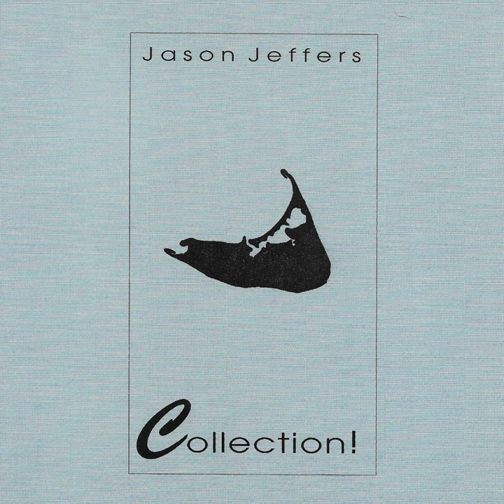Colors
Colors · Jason Jeffers

Collection!